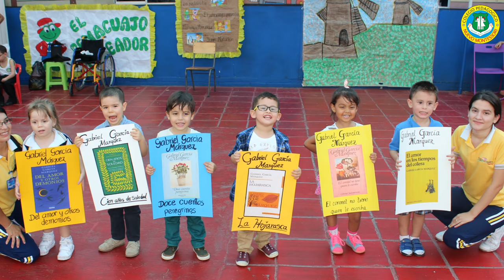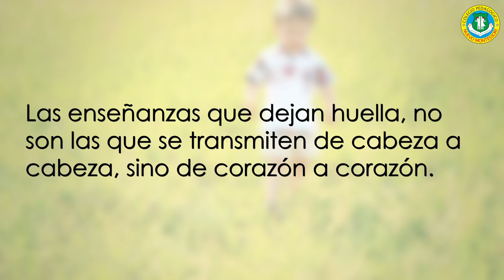Spot Colegio Nuevo Montessori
Este vídeo tiene fines exclusivos de socialización de las actividades realizadas durante los 11 años de trabajo del colegio Nuevo Montessori.